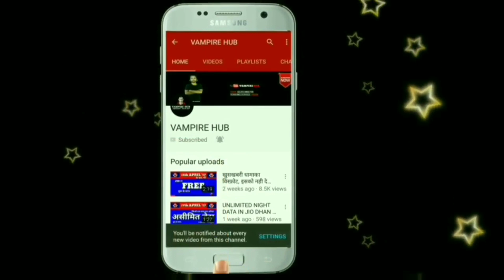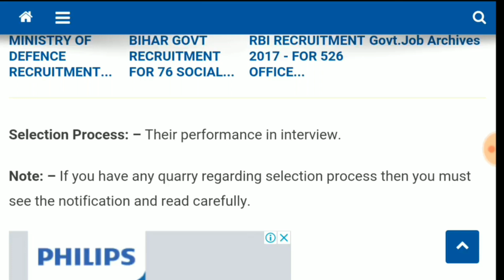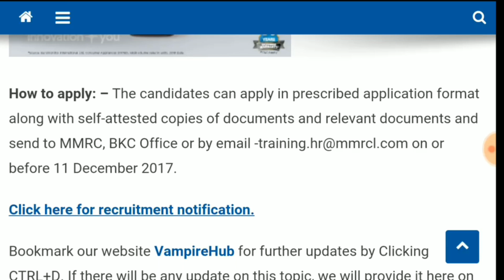Mumbai Metro Rail में 12वीं पास के लिए आई भर्ती। Mumbai Metro Rail Recruitment 2017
Namaskaar Dosto, Employment Hub ke is Episode mein maine aapse MMRC Recruitment 2017  ki Vacancy details share ki hain.Mujhe umeed hai ki yeh video aapko pasand aayega.Go grab the job.Best of Luck.